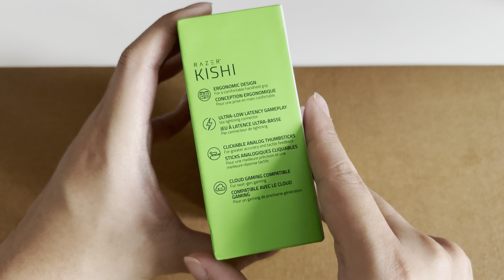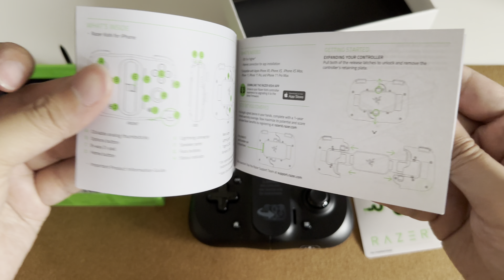Razer Kishi for iPhone Unboxing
yes it fits!

fits the iphone 14 pro with some cutting on the rubber grip for the camera bump.